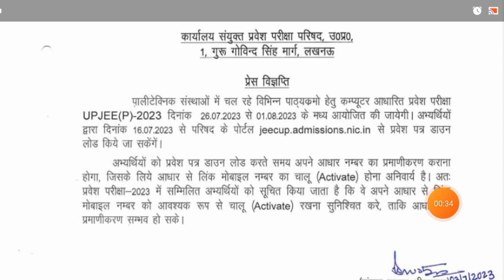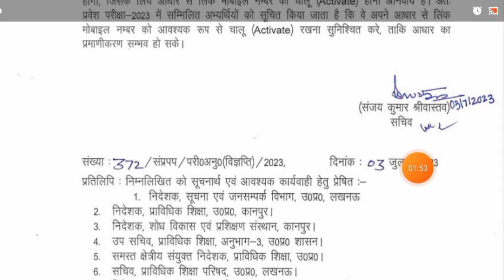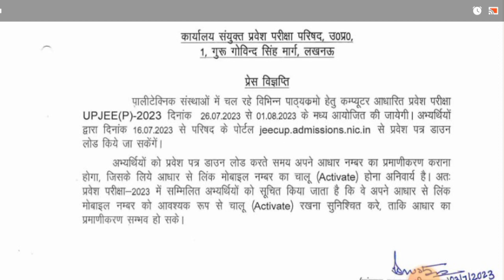Jee Cup 2023 Admit Card Download Kaise Kare /Admit Card Download link /Jee cup Admit Card Jari 2023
up polytechnic entrance exam ka form kab aayega 2023
up polytechnic entrance exam 2023 date
up polytechnic entrance exam 2023 form
up polytechnic entrance exam 2023 kab hoga
up polytechnic registration 2023
up polytechnic registration date 2023
up polytechnic 2023 application form
up polytechnic 2023 online form date
up polytechnic form online 2023 last date
up polytechnic jeecup online form 2023
up polytechnic me admission kab hoga 2023
jeecup 2023 application form
jeecup 2023 application form date
jeecup 2023 application form online date
jeecup 2023 application form kaise bhare
jeecup 2023 application form kan aayega
how to fill jeecup 2023 application form
jeecup ka form kab aayega 2023
joint entrance exam council uttar pradesh up form 2023
jeecup kya hai
jeecup kya hai 2023

✅Topics:-😊😊

polytechnic entrance exam result 2023
polytechnic entrance exam preparation math
polytechnic entrance exam question paper 2023
polytechnic entrance exam paper 2023